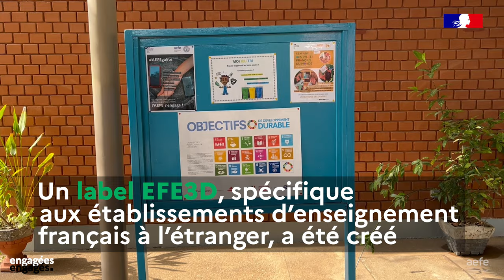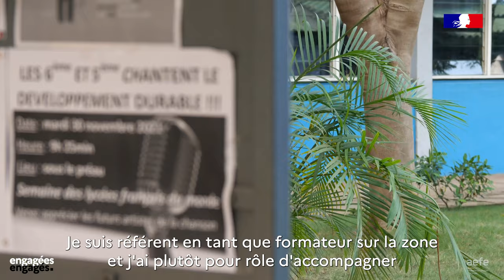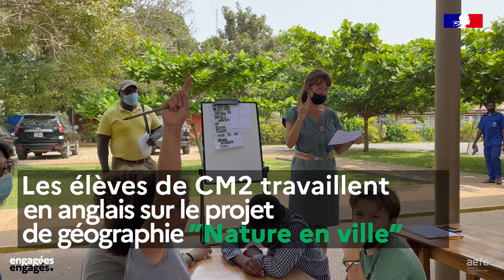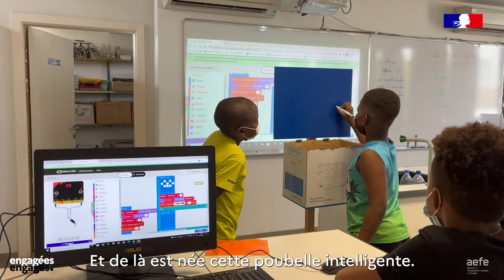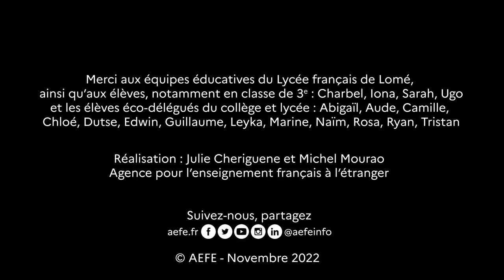Le Lycée français de Lomé engagé pour le monde de demain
Se préparer au monde de demain grâce à l’éducation au développement durable est l’une des ambitions portées par le réseau d’enseignement français à l’étranger. C’est aussi la thématique du deuxième épisode de la web-série documentaire créée par l’AEFE, « Engagées, engagés ». Nos caméras se sont posées au Lycée français de Lomé, au Togo, labellisé « EFE3D », autrement dit « Établissement français à l’étranger en démarche de développement durable ». Immersion dans le quotidien des élèves et des personnels de ce lycée engagé pour le monde de demain !